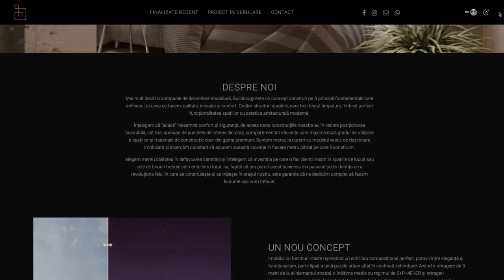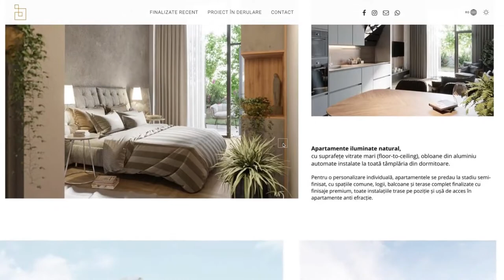Web design Cluj Napoca - Am lansat Buildology.ro - Magic5.ro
Vrei să vezi ceva absolut EPIC? Du-te pe
Suntem onorați deoarece cei care oferă atâta calitate în construcții ne-au ales pe noi să oferim calitate în web!
Mulțumim!

magic 5
trafic platit
trafic organic
mg5
M.A.I.